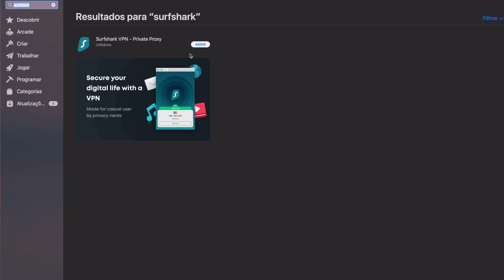TESTEI SKINCARE BARATA do CONTINENTE (MY LABEL) | Joana Gentil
Finalmente, venho testar a skincare da marca MY LABEL do Continente. É tudo super acessível, mas será boa? 😏

XoXo

REDES SOCIAS